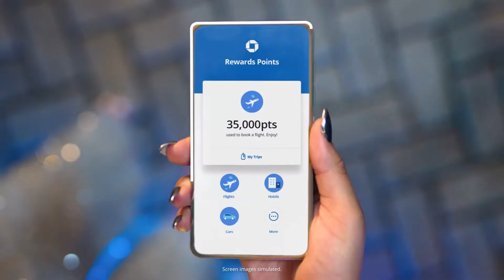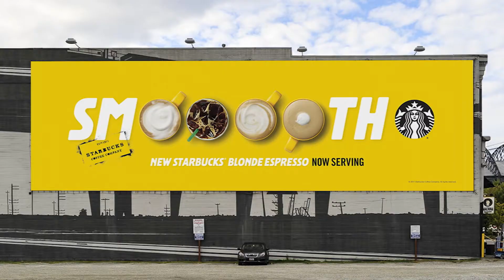BIG SPACESHIP AGENCY REEL - Music by WATT WHITE